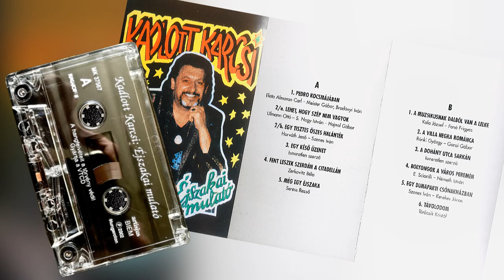Kadlott Karcsi - Éjszakai Mulató (teljes kazetta)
Saját kazetta gyűjteményből digitalizált felvétel.

Kiadás éve: 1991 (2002, Hungaroton)